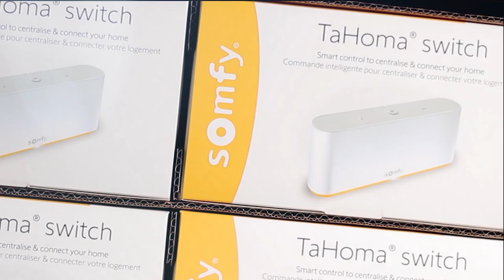Tahoma Switch release date - skip that - they're available now.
We tried to find out the release date of the Tahoma Switch, but that was hard.

But - we ordered them as soon as we could, so we received the products before an actual realease date.